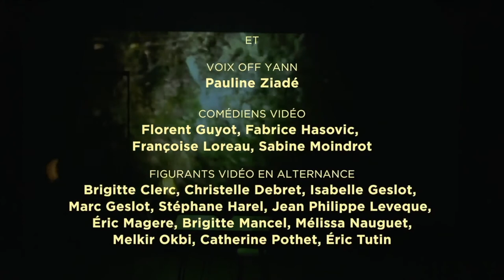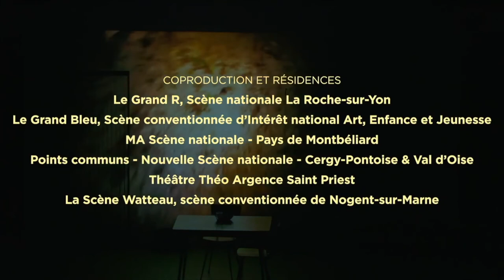L' Enfant Océan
D'après le roman Jean-Claude Mourvelat
Mise en scène Frédéric Sonntag
Au Théâtre Gérard Philipe, centre dramatique national de Saint-Denis